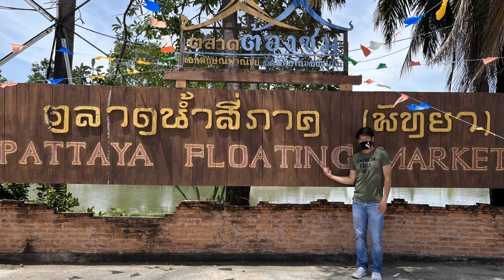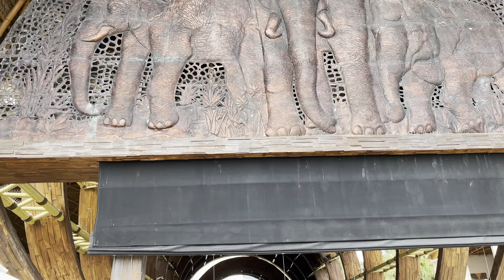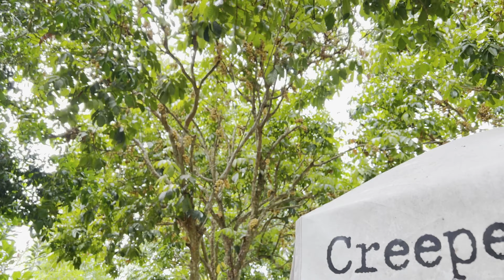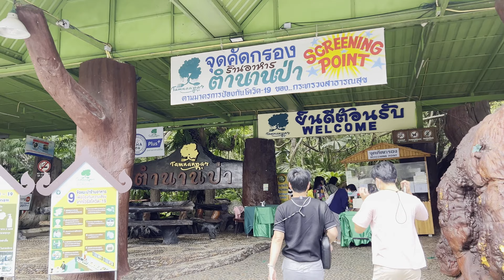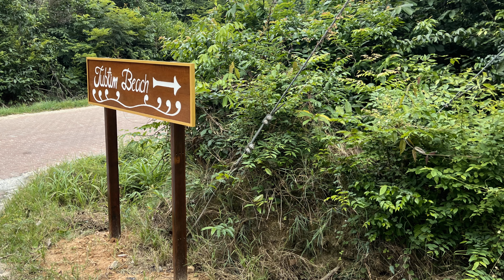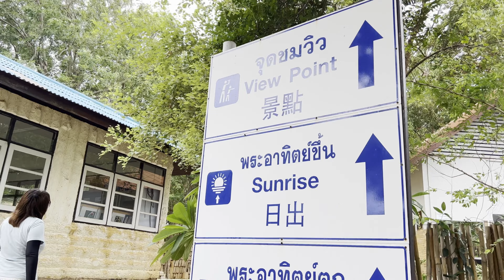Thailand Trip July 2022 - Pranburi, Pattaya, and Rayong